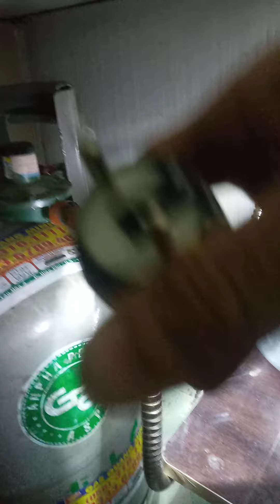Bảo trì, sửa chữa điện nước dãy Nhà trọ tại đường Man Thiện quận 9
💖 SỬA CHỮA ĐIỆN NƯỚC, BẢO TRÌ 24H 💖